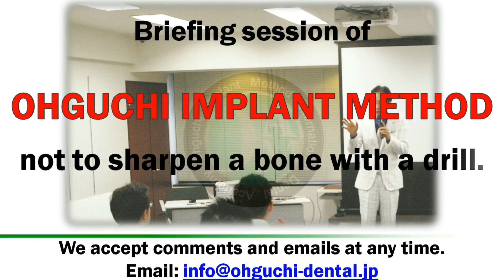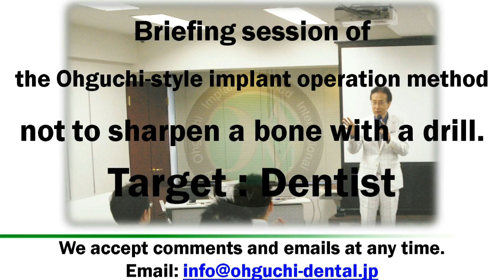be going to ~ の使い方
今回の動画は英語での日記の書き方についてです。
英語が苦手な人でも分かりやすいように解説しています。